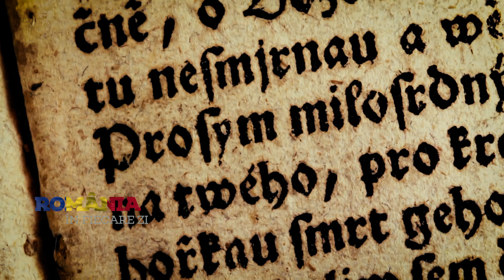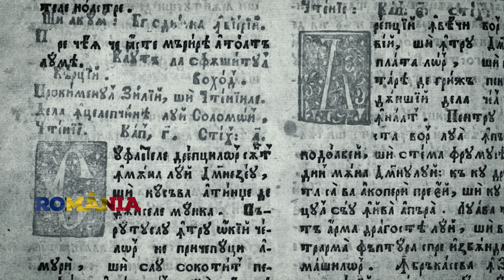20 octombrie 1638 - S–a încheiat construcția Mănăstirii Căldărușani, ctitorie a lui Matei Basarab.